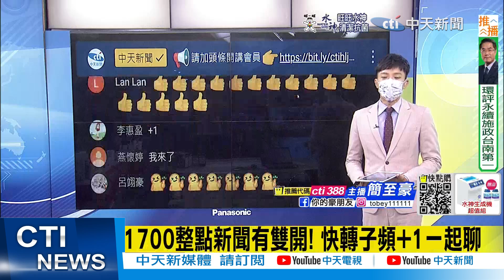【每日必看】18歲騎士自撞護欄! 墜15米深河床送醫不治｜防疫不敢握扶手! 6旬男搭高捷手扶梯後摔釀5傷 202201010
00:00 18歲騎士自撞護欄! 墜15米深河床送醫不治
00:48 兩車擦撞衝民宅 民眾及時搶救恢復意識
01:28 收假國道九大地雷路段曝 國5宜蘭-坪林已紫爆
03:29 周興哲求婚成功! 大6歲女友趙岱新曬1克拉鑽戒
04:03 艾成過世55天! 王瞳淚憶亡夫"陪他組樂團4年不拍戲"
06:57 防疫不敢握扶手! 6旬男搭高捷手扶梯後摔釀5傷
07:25 台62線砂石車翻覆! 駕駛右腿骨折 全線暫時封閉
08:01 新竹內灣吊橋突冒煙 研判"菸蒂亂丟"卡橋面引燃
08:34 快速路下揪尬車! 新竹飆車族囂張"自封道路"